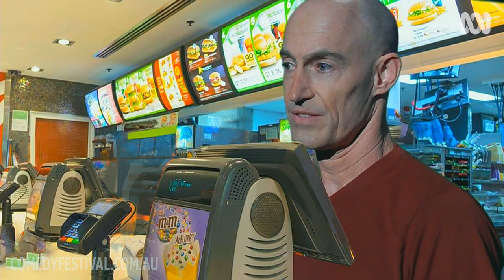The Umbilical Brothers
Do you love staring at screens? Are you staring at a screen right now? You should get out more. Specifically to a show that has an enormous screen smack-bang in the middle of it.

The Umbilical Brothers take the energy of live performance and the spectacle of cinema and smashes them together into a new show performed simultaneously on stage and on the big screen. It’s like nothing you’ve ever seen, and nothing they’ve ever done, and it will blow your mind way more literally than you are expecting. The Distraction: enabling your screen addiction.